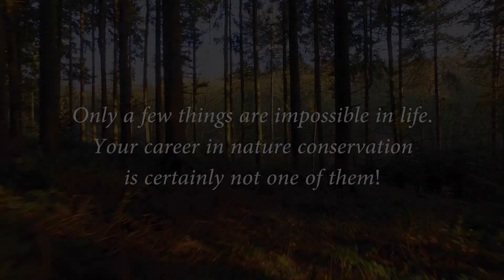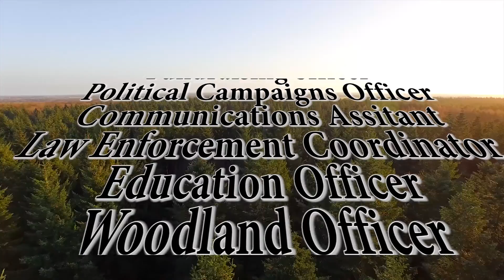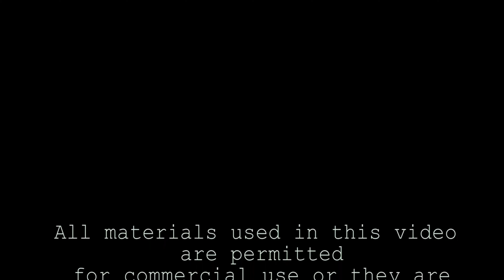Versatile biodiversity management jobs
The diversity of conservation jobs provides hope for young graduates and hopeful conservationists: everybody can find their own place within the sector. It can take years to work out what we are the best at and which particular branch of biodiversity management is our cup of tea, but it is worth the commitment.

careersinconservatio.elte.hu